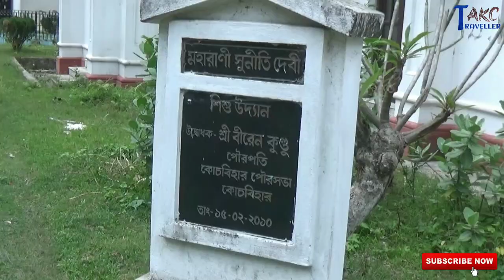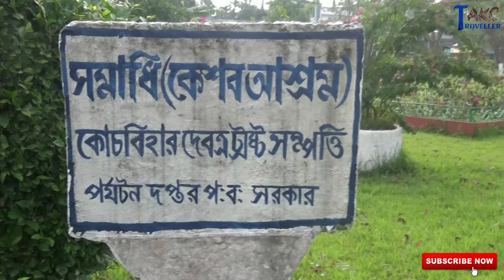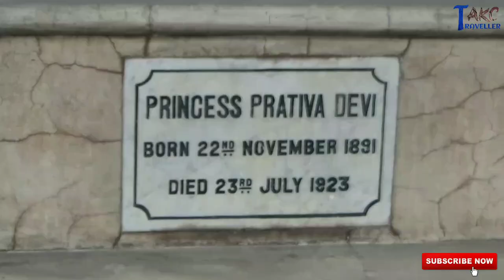City Of Heritage - Cooch Behar | Part 2 | TRAVELLER AKC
City Of Heritage - Cooch Behar | Part 2 | Day 1 Complete | TRAVELLER AKC

Cooch Behar or Koch Bihar is a city and a municipality in the Indian state of West Bengal. Cooch Behar is the only planned city in North Bengal region with remnants of royal heritage. One of the main tourist destinations in West Bengal, it is the location of the Cooch Behar Palace and Madan Mohan Temple and has been declared a heritage city. The places that were visited in this episode are Bramho Mandir, Sagar Dighi, Boro Debi Mandir, Keshab Ashram or Ranir Bagan...

This is the Part 2 (video) of 3.
hope u like this video..

Hotels :
1.New Hotel Central

2. Zilla Parisad Guest House

3. Madanmohan Temple

TRAVELLER AKC

Hello Guys, My Name is Avik Kittu Chatterjee and I will share my travel information, tourist places, details, stories, history with you through this channel.. Please subscribe to my channel and hit the bell icon to stay notified..